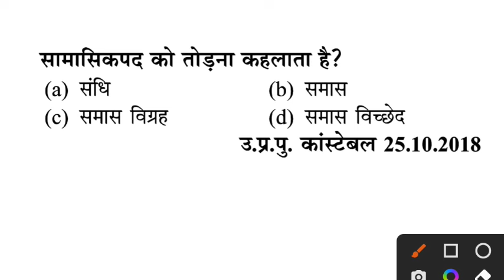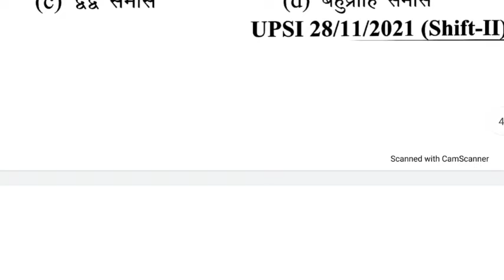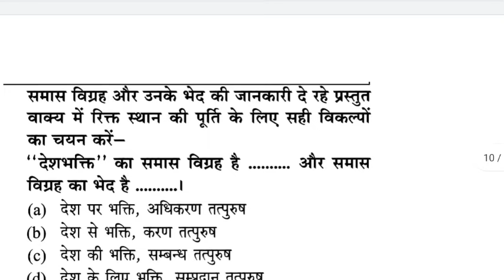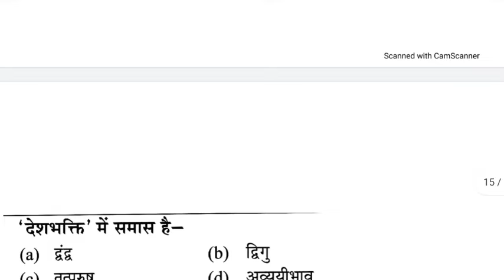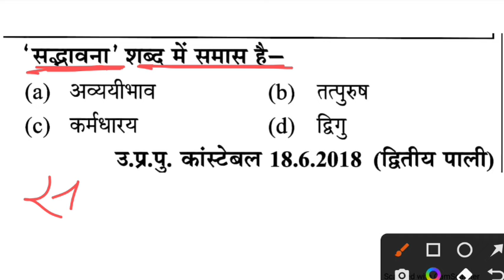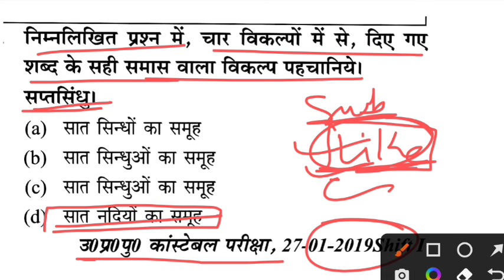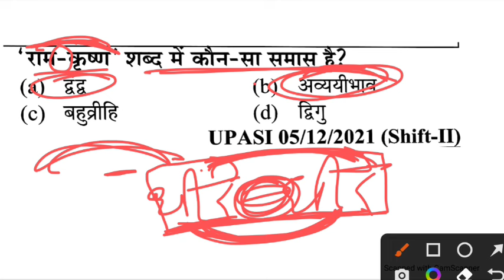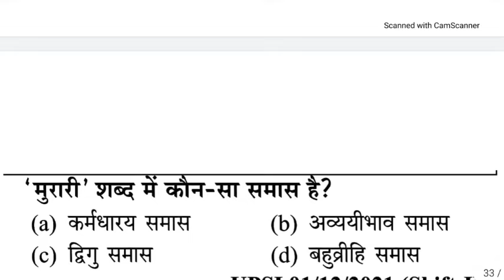Up police constable Hindi | up police constable online class 2024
up pplice, up police constable new vacancy 2023, up police new vacancy 2023 latest news today,

up police, up police constable syllabus, up police constable, up police syllabus 2024, up police previous year question paper, up police constable previous year paper, up police new vacancy 2023,previous year question paper, up police constavie,
one seat academy live class,
one seat academy live,
one seat academy math class,
one seat academy hindi,
1 seat academy,
One seat academy,1seat academy,